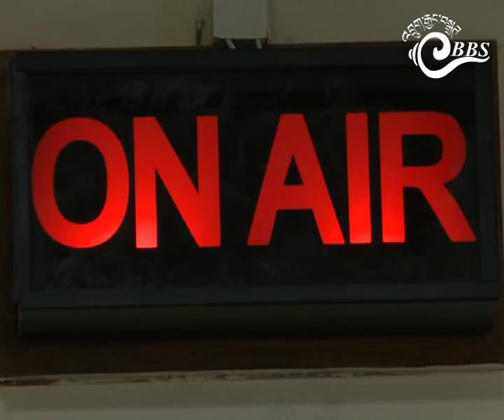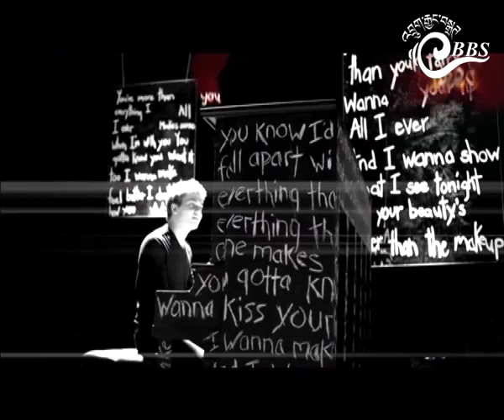Radio On TV- Interview with Sangay Tsheltrim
Radio on TV is a weekly talk show on radio with Ashok Tirwa. It is broadcast live on Wednesday at 2:20pm. He invites enterprising young people to share their story and the story of their enterprise. As Ashok goes live on radio, our camera crew films the show for Television.

The packaged TV programme is aired on Monday at 9:30pm.